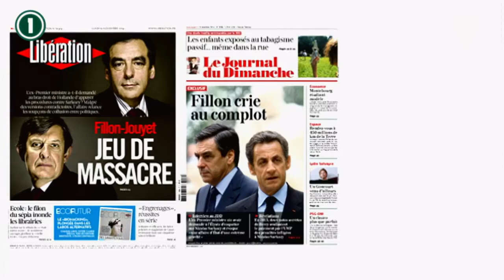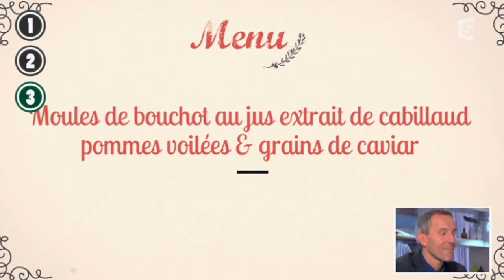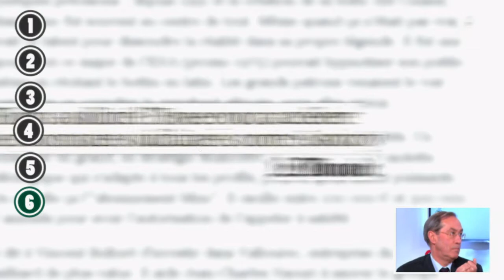Affaire Jouyet : le point avec Davet, Lhomme et Guéant - C à vous - 10/11/2014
Invités de l'actu, Gérard Davet et Fabrice Lhomme, journalistes au Monde et auteurs de "Sarko s'est tuer" où a été révélée l'affaire Fillon/Jouyet ainsi que l'ancien ministre de l'Intérieur Claude Guéant sont revenus sur ce scandale qui vire à l'affaire d'état.
10 novembre 2014
France 5